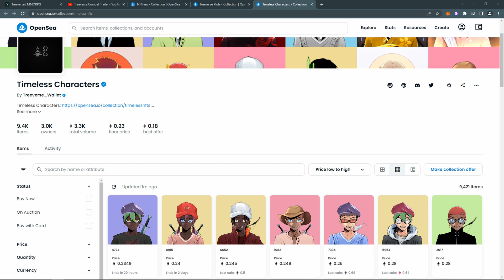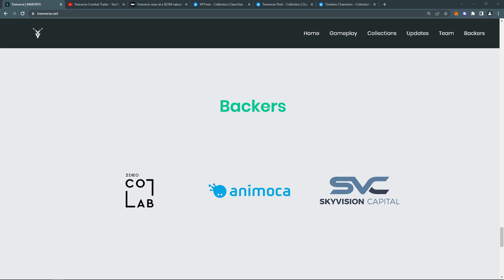Treeverse NFT Game Review | Free To Play MMORPG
🖊️Description🖊️
Treeverse is an open-world classless MMORPG with emphasis on cooperative gameplay. You will go through many places where you can fight mighty monsters on your own, or group up with your teammates against more powerful foes. You will also gather rare resources, forge unique weapons and trade them with other adventurers in the in-game marketplace. The game will be free to play and it is built for mobile phones, but there will be a PC port at launch. They will release PVE first and later on PVP.